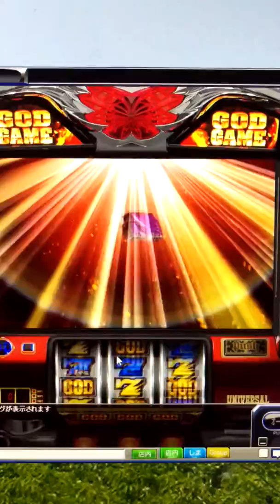ななぱちのアナザーゴッドハーデスの朝一台を打ったら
ペルセポネ出ました